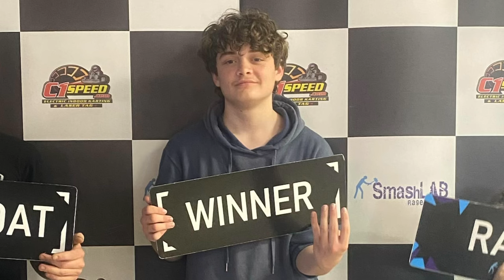Are Gorilla Tag Pros Good At Driving Go Karts?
Gorilla Tag Racing?!?!?

In this video I vlog myself Driving a Go Kart for the first time asking “Are Gorilla Tag Pros Good At Driving Go Karts?”

I also get up to some other shenanigans… 🤭

Socials